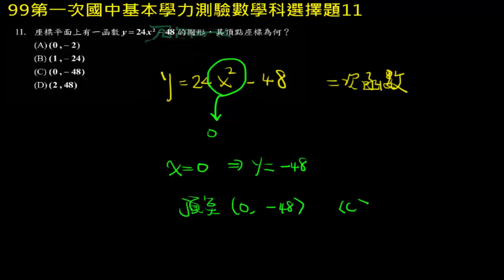【基測數學】99v1 單選11：二次函數的頂點座標